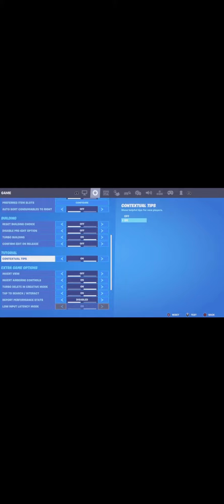I’m back!!!(DIE YOUNG)🔥🔥🔥